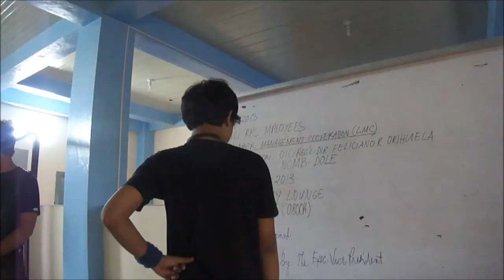Awa Brothers - For The Love Of Music (Episode 28)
Koronadal City Brothers' Trips!